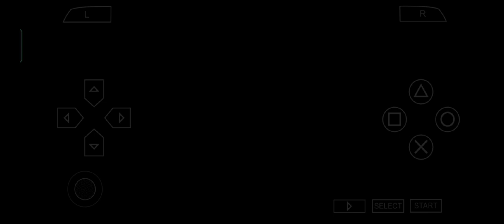【 Gran Turismo PSP 】 2 Laps race with Chevrolet Camaro Z28 302 in Infineon Raceway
Car Setup

Transmission: Automatic
Front Tires: Sports S3
Rear Tires: Sports S3
TCS: 5
ASM: Off
Active Steering: Off
Driving Physics: Standard

Emulator: PPSSPP